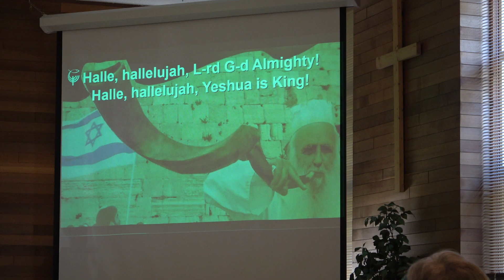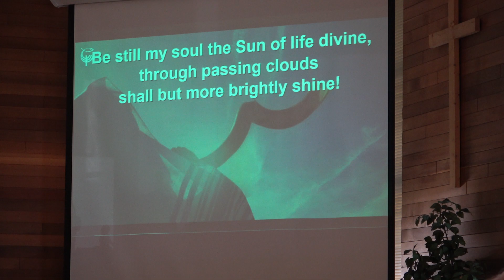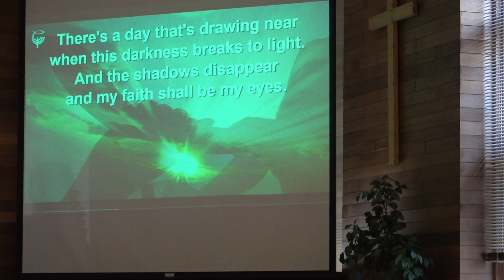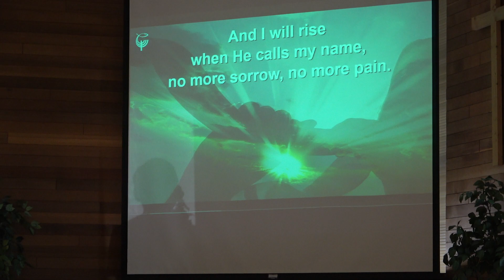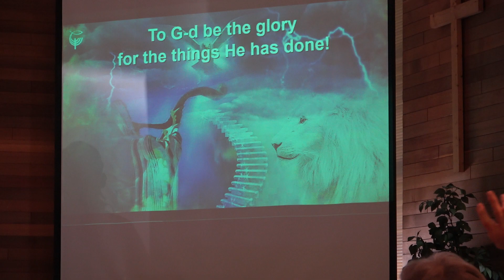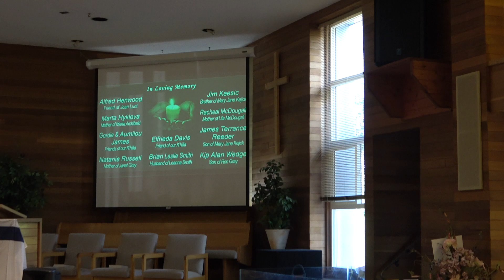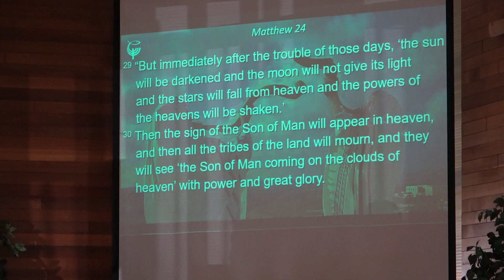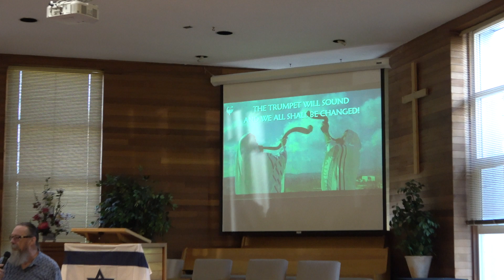Baptism, Afternoon Shabbat Service - Sept/24/2022.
In conjunction with Yom Teruah and Rosh Hashanah 2022.